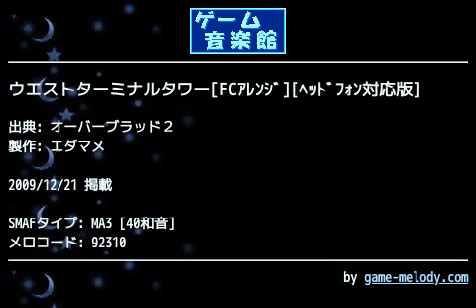ウエストターミナルタワー[FCｱﾚﾝｼﾞ][ﾍｯﾄﾞﾌｫﾝ対応版] (オーバーブラッド２) by エダマメ | ゲーム音楽館☆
投稿者: エダマメ
投稿者コメント: こちらはベースの音量を控えめにしたヘッドフォン対応版です。

このゲームの時代だと、サンタクロースもフライモービルに乗ってやってくるんですかねぇ…